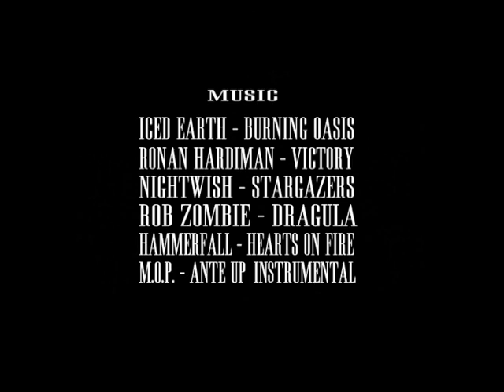The Art To Frag